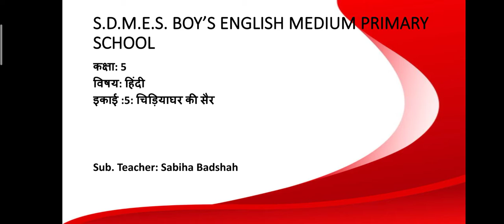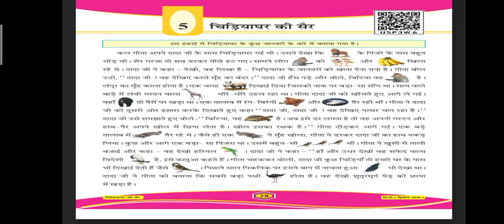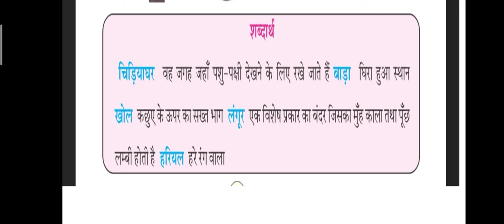Std: 5_हिन्दी_इकाई:5: चिड़ियाघर की सैर